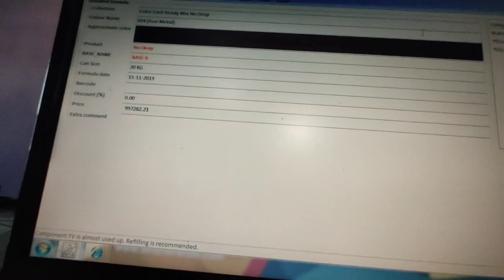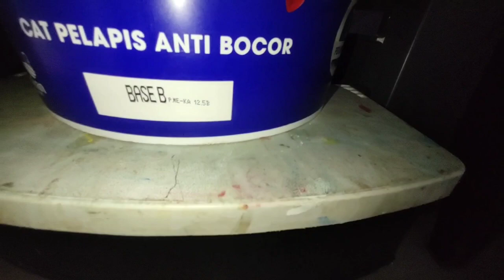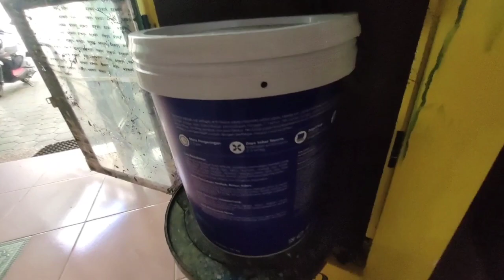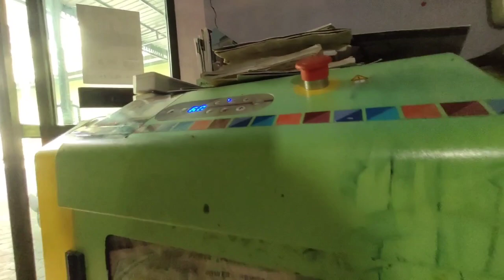CAT NO DROP !!warna abu-abu Tua kode 024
cat untul luar dan dalam tahan sampai 7 tahun
dengan bahan karet